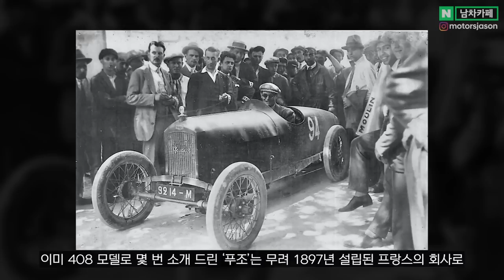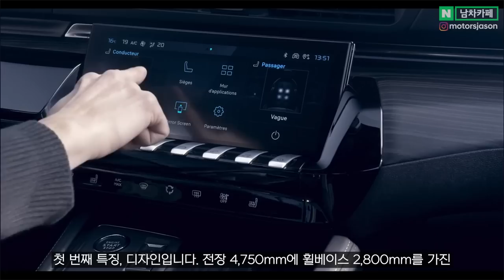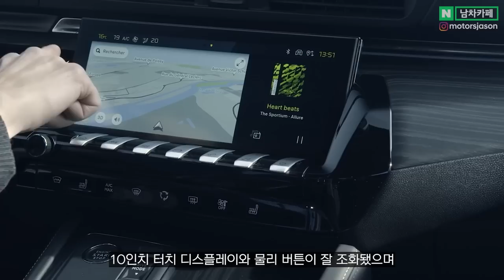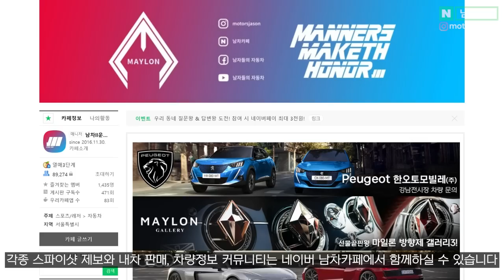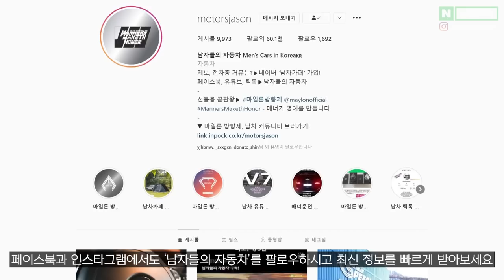그랜저 VS 신형 수입차?! 단돈 4천만원대로 구매할 수입 신차가 대박이라는 이유는?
국내출시는 확정수준입니다! 여러분은 어떤가요?